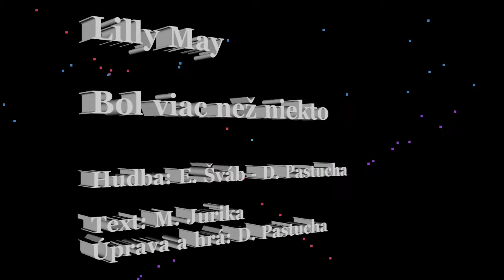Lilly May ( L. Maníčková ) BOL VIAC NEŽ NIEKTO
Hudba: E. Šváb  -  D. Pastucha
Text: M. Jurika
Úprava a hrá: D. Pastucha
Túto pieseň nájdete tiež na albume Ladislavy Maníčkovej: VOĽNÍ.
Táto pieseň už mala viac ako 1500 zhliadnutí na YT. Dovolil som
si ju iba v tomto prevedení obohatit fotkami z doby jej uverejnenia.